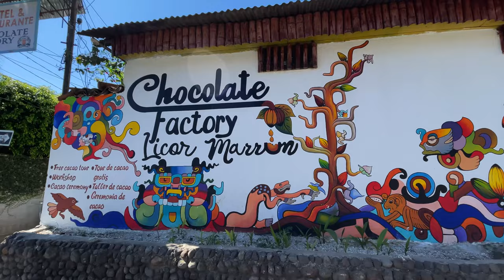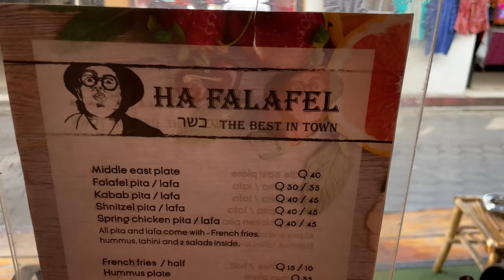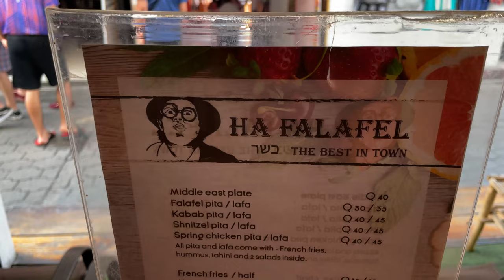CLIFF JUMPING IN LAKE ATITLAN 🇬🇹(Lake Atitlan Vlog Pt. 1)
In this video we travel to Lake Atitlan in Guatemala, where we explore the colourful town of San Juan La Laguna, jump off a 12 meter cliff jump in San Marcos La Laguna, have coffee with the most incredible view in Santa Cruz La Laguna, and briefly walk the streets of San Pedro La Laguna.
This is part 1 of a 3 part vlog series we filmed in Lake Atitlan!!

Songs Used In Video:

All Music Used In The Video Is From Tunetank.com